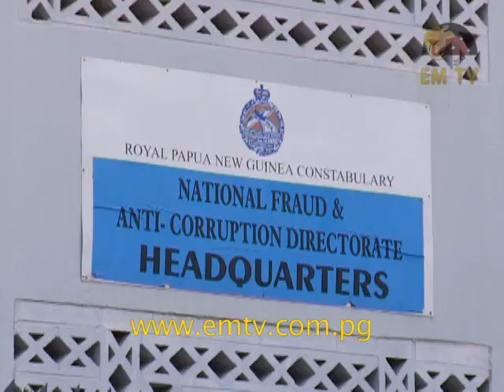Investigation Task Force Sweep Disbanded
Investigation Task Force Sweep, established by the National Executive Council in 2011 by the then O'Neill Namah government has been disbanded...- visit us for the latest news...